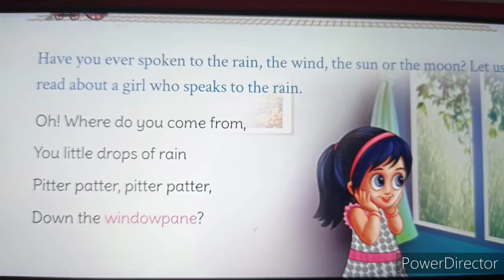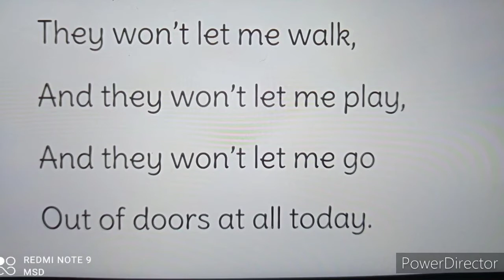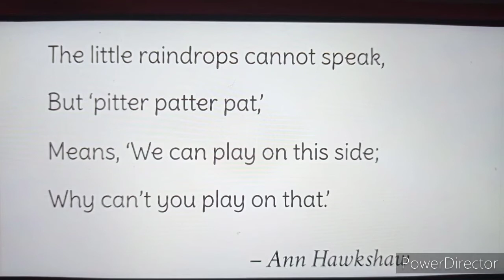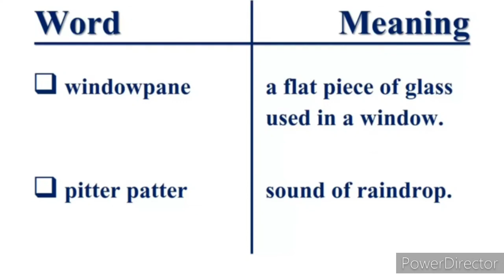Little Raindrops grade 3 English